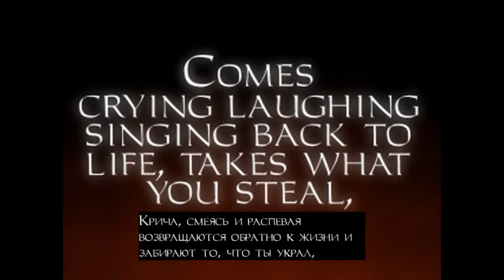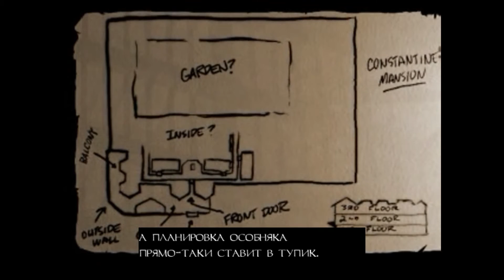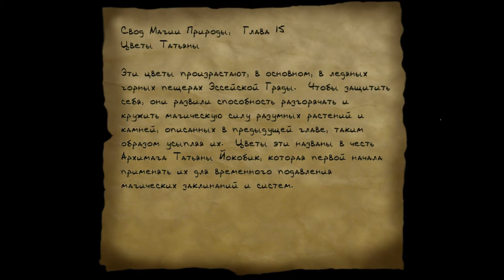Thief: The Dark Project (Gold) Прохождение - Серия №14: "Меч"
Прохождение Thief: The Dark Project (Gold) - культовой стелс-игры, являющаяся первой игрой из серии Thief.

Thief была первой игрой в жанре стелс в которой свет и звук использовались в качестве геймплейных особенностей. Гаррет, а именно так звали главного героя, мог прятаться в тени, а охрана в свою очередь, могла слышать неосмотрительно шумящего вора.

Всем хардкора и удачи! \m/